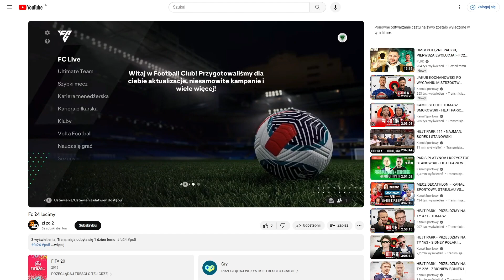Jak łatwo zarobić monety przy małym budżecie w FC 24?! FC 24 odc 2